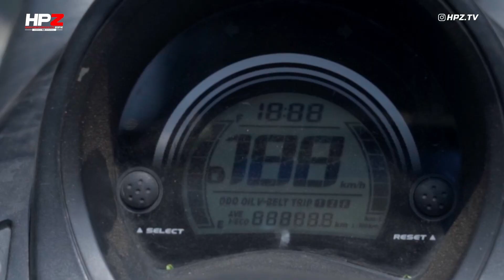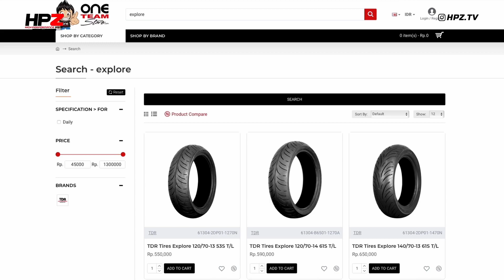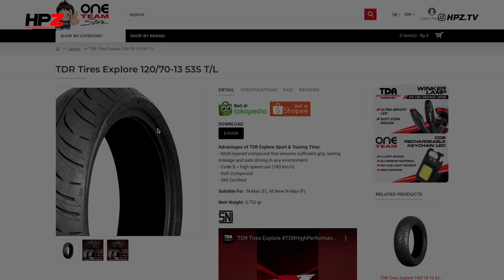TDR Explore Tires, Cengkraman dan Daya Tahannya Terbukti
Kali ini kami lakukan pengetesan akan ban TDR Explore. TErnyata atas testimony yang sudah menggunakan dan yang kami rasakan saaat melakukan perjalanan menuju Pantai Rancabuaya. Kami melakukan perjalanan menggunakan Xmax, Nmax dan PCX 160.
Chapters:
Dapatkan produk-produk High Performance di dan juga di Official online store MITRA 2000

Untuk Informasi lebih lanjut dapat menghubungi kami di Official WhatsApp Center
MITRA 2000 : 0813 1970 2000
HPZ Jakarta : 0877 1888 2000
HPZ Surabaya : 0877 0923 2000
HPZ Bali : 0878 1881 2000
HPZ Lombok : 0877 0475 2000
HPZ Jogja : 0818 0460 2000

Atau WhatsApp Center One Team Network lainnya:
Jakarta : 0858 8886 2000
Jawa Barat : 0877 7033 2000
Jawa Timur : 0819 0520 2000
Jawa Tengah : 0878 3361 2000
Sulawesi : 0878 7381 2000